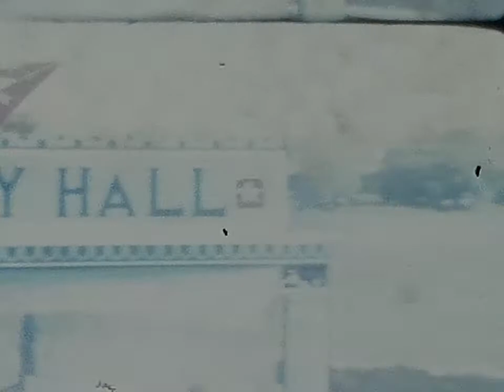1975 Seaworld 01 4